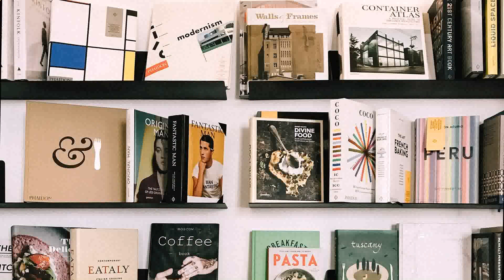Assam Type House Front Side Design